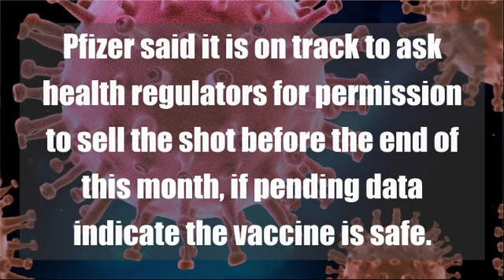Rates spike on Pfizer vaccine news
Pfizer's vaccine performs better than expected at protecting people from Covid-19.

Pfizer announced that its vaccine is 90% effective.

Pfizer said it is on track to ask health regulators for permission to sell the shot before the end of this month, if pending data indicate the vaccine is safe.

This is great news, and stocks and rates are jumping.